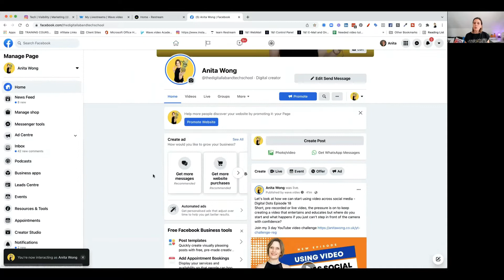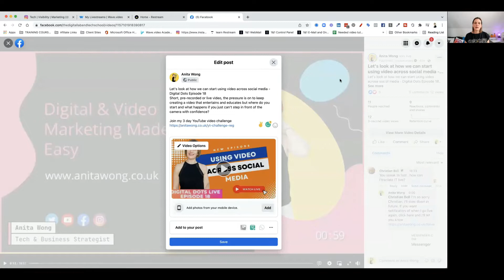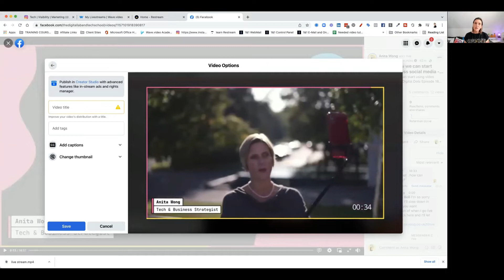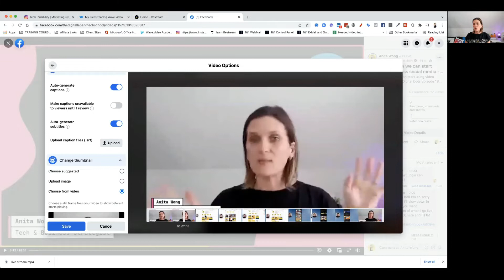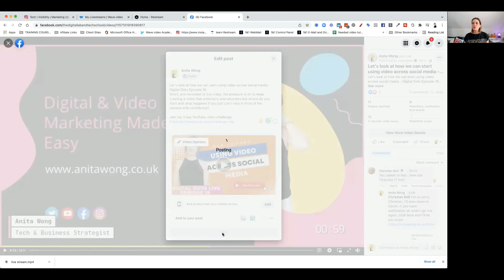How to change your Facebook video thumbnail & edit the video - 2022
How to change your Facebook video thumbnail, edit and download your video for repurposing. This has been recorded in March 2022 and applies to your Facebook business page videos.

How to download your video
How to add captions to your video
How to add tags and a title to your video
How to change the thumbnail

The ultimate Live streaming platform Restream.io for entrepreneurs, gamers and personal streamers

Learn how to use Restream.io with this free Live streaming course

Rewrite content with ease using Jarvis intelligence from Conversion.ai

Grow your YouTube channel using the amazing video SEO tool TubeBuddy

Create great video using your handsfree cameraman the Pivo

Build your website the way you want it with Elegant themes Divi website builder

A little about Anita Wong

I am a digital visibility strategist & digital dot connector. I will save you from wasting any more time or money trying to work out how to use the online space to generate leads and make sales for your business.
I problem solve your digital disconnects and show you how to glue them back together.
I'm a mum of 4 teenage daughters, married to a heart surgeon and World 5 at BMX racing. I love to keep fit and go on holidays.